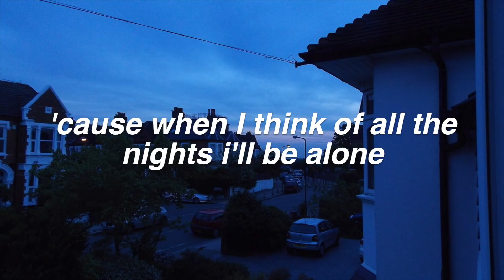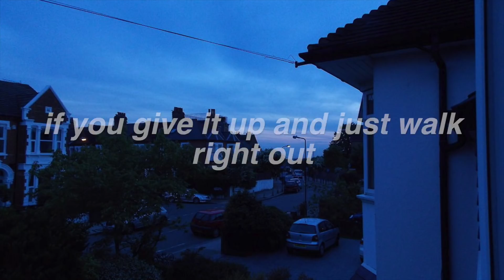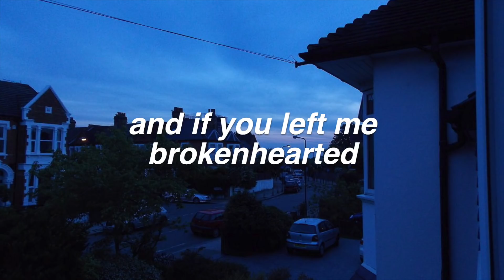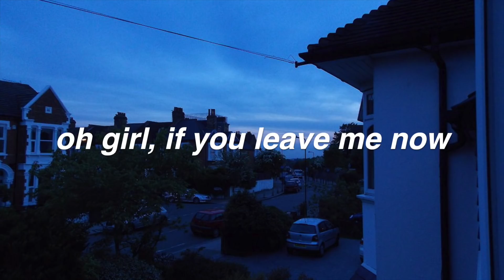If You Leave Me Now || Charlie Puth ft. Boyz II Men Lyrics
FAQ:
Font used: helvetica bold oblique
Editor: imovie